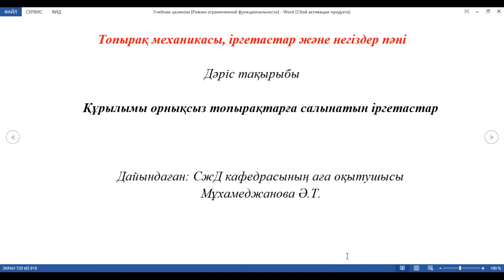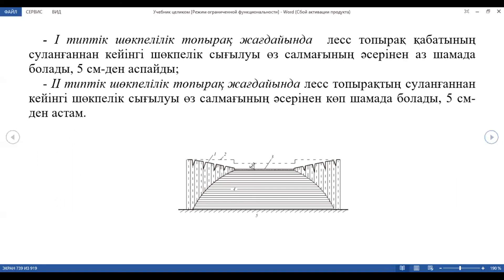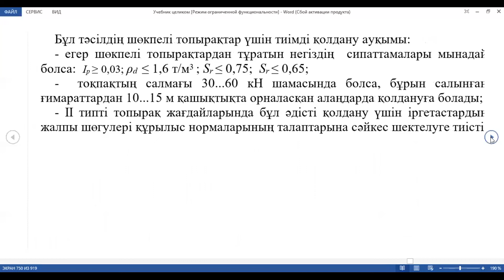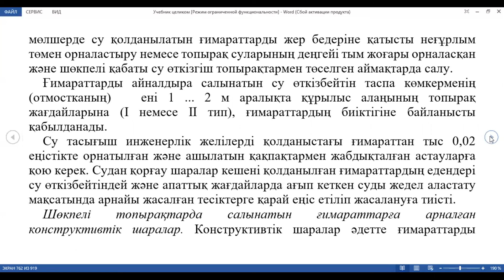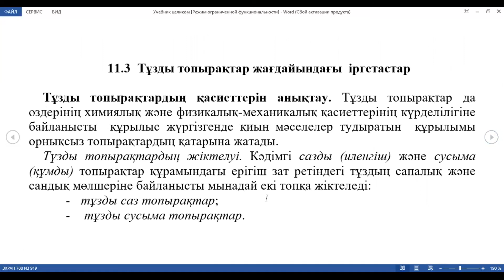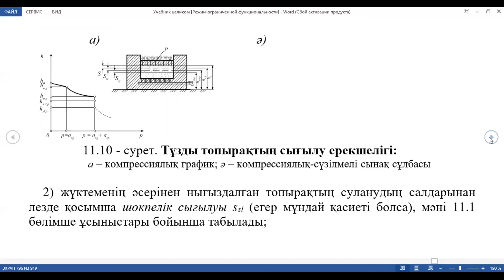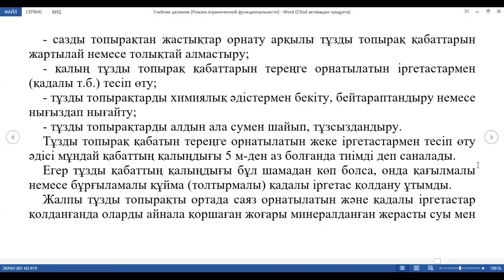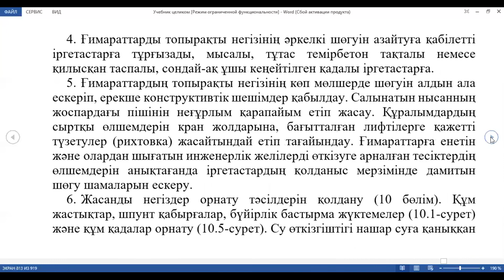Құрылымы орнықсыз топырақтарға салынатын іргетастар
Топырақ механикасы, іргетастар және негіздер